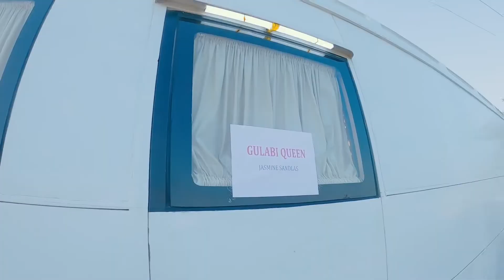Jasmine Sandlas Dil Tutteya Behind The Scenes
Make Sure You Will Like It And Spread it As Much As You Can.

Singer & Lyrics: Jasmine Sandlas
Music & Mix Mastered: Jashan Dhillon
Director: Sumeet Dhiman